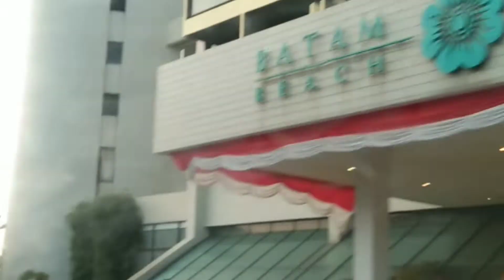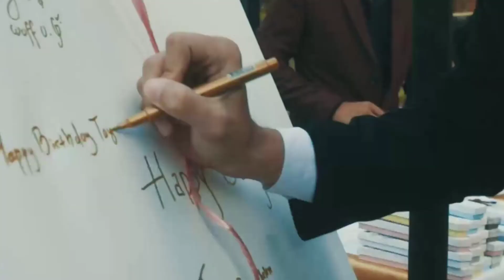KESERUAN BRITHDAY PARTY SALAH SATU MODEL BATAM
Video kali ini adalah acara ulang tahun kak tiara salah satu model batam, yang bertempat di batam view nongsa resort.
yang dimeriahkan berbagai acara seperti dj performance, dance , fashion run away dan lain lain.